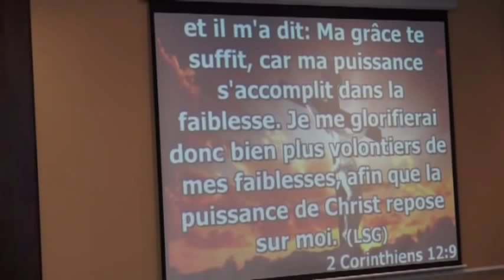FEMME, MA GRACE TE SUFFIT MAMAN ESTHER TSHINKOLA